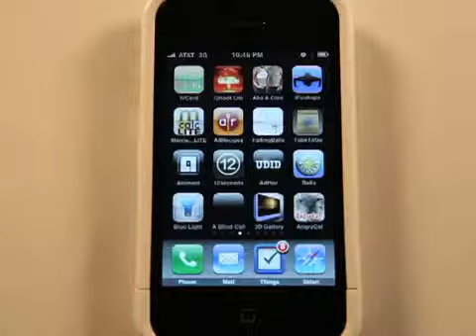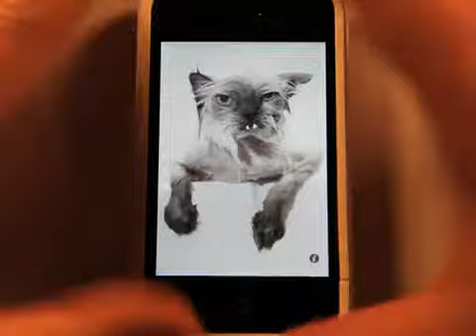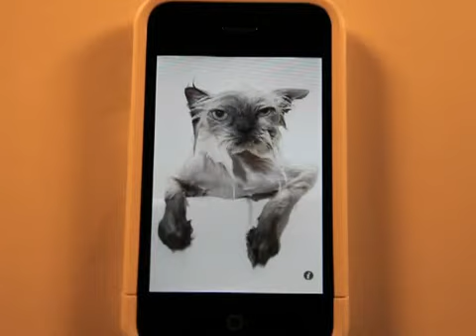Angry Cat App Review154